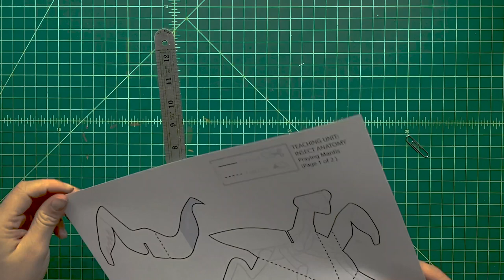Learning Unit: Insects and Anthropods: Praying Mantis from Matthew Reinhart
Calling all students, educators, pop-up makers and anyone else who digs bugs - these pops are for you!  I thought it might be fun to create simple DIY pop-up "units" that all focused on specific subjects like wildlife, habitats, geography and history.  The first "Learning Unit" is all about arthropods and insects - and our very first pop will star the fabulous yet freaky insect predator, the praying mantis.  We can learn a little about these clever critters and make our own pop-up all at the same time!

Please feel free to send me pictures or videos of the pop-ups you create from my Pop-Up Master Class videos - because I want to see them!

Tag me in any photos you would like me to see on the social media links posted below, but please be sure that you ask for a parent's permission first before you post beforehand if you are a kid.If you've got comments or if you have any suggestions for future Pop-Up Master Class lessons, feel free to post them on my social media listed below. Maybe I'll pick your request for an upcoming video!